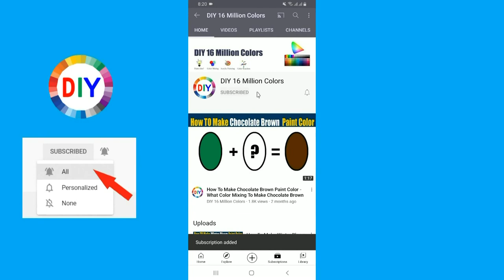How To Make Coffee Brown Color By Mixing Colors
In this color mixing video tutorial I want to show you How To Make Coffee Brown Paint Color by mixing Primary Colors.